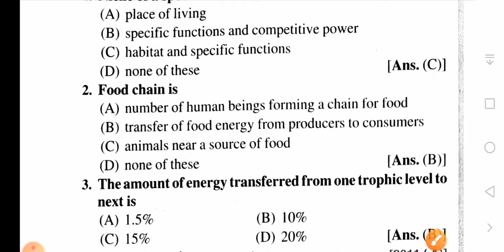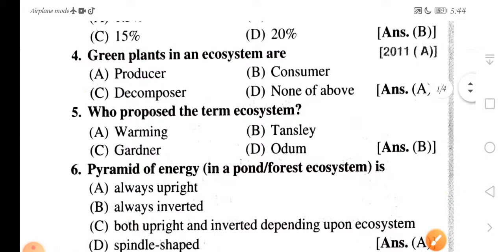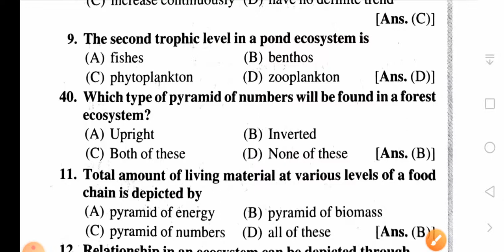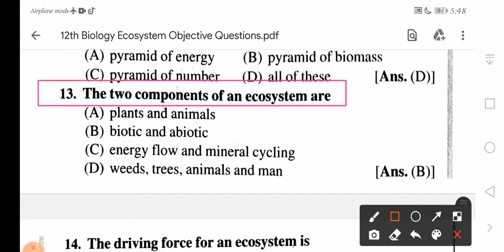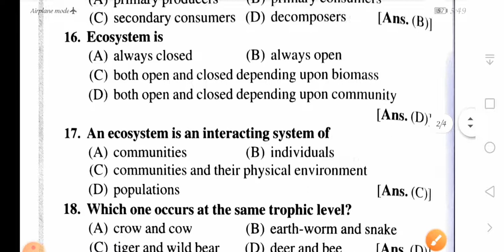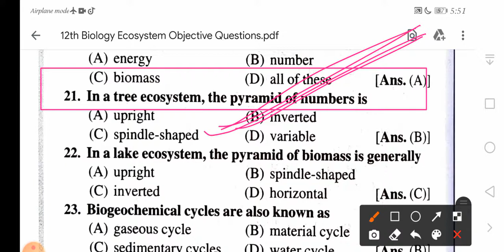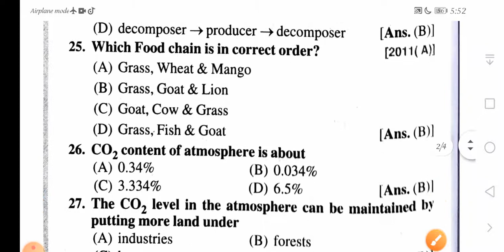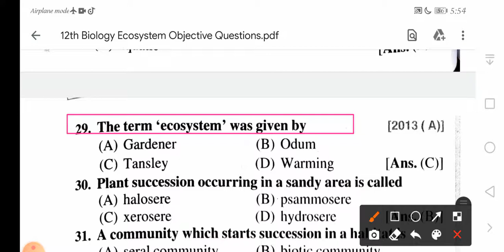12th Biology Ecosystem Objective Question Bihar Board 2022|Biology vvi Objective Question Ecosystem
Class 12 Biology vvi Objective Question chapter 14 Hindi medium | #26 NCERT chapter 14 | 2022 Class 12th Biology vvi Objective Question chapter 14 Hindi medium | #26 NCERT chapter 14 | 2022

आज के इस वीडियो में,
हमलोग कक्षा 12वीं जीव विज्ञान chapter 14 केअध्याय से संबंधित 20 महत्वपूर्ण Objective question Answer के बारे में इस वीडियो में जानेंगे .
इस वीडियो के सभी प्रश्न competitive exam ( NEET+UG ) के लिए काफी important हैं इसलिए वीडियो को अंत तक जरूर देखिएगा ।

class 12th Biology vvi objective question in Hindi medium
class 12th Biology chapter 14 objective question vvi
important objective question chapter 14 Biology ka
very very important question for 12th exam subject biology
class 12th Biology board exam 2022 ke liye objective question
class 12th biology objective
IIT JEE Mains BIOLOGY objective
NEET BIOLOGY OBJECTIVE PREVIOUS QUESTION PAPER
most important class 12th
crack the neet exam 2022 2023
12 class Biology objective
class 12 biology objective question answer in hindi
Bihar board
neet biologyboard exam 2022
Bihar board 14th exam 2022
biology class 12 chapter 14 objective question
class 12th biology important objective question
12th class ka biology ke important question 2022 objective in Hindi
12th ka biology ka objective biology class 14 chapter 14
class 12 biology model paper 2022 bihar board
class 12 biology sample paper 2022 solved

कक्षा 12 वीं जीव विज्ञान वैकल्पिक प्रश्न हिंदी मीडियम वालों के लिए
जीव विज्ञान चैप्टर 14 पारिस्थितिक तंत्र
जीव एवं
कक्षा 12 अध्याय 14 का ऑब्जेक्टिव क्वेश्चन
जीव विज्ञान चैप्टर 14 पारिस्थितिक यंत्र
मानव जनन चैप्टर 14 बायोलॉजी ऑब्जेक्टिव क्वेश्चन
पारिस्थितिक तंत्र
प्रतिरोधक क्षमता
अध्याय 14 पारिस्थितिक तंत्र
पारिस्थितिक तंत्र
अध्याय 14 बायोलॉजी जैव प्रौद्योगिकी एवं इसके उपयोग
अध्याय 14 जीव विज्ञान का वैकल्पिक प्रश्न
जीव विज्ञान का महत्वपूर्ण objective question हिंदी मीडियम के लिए

Agar aap hindi medium me objective question pana chahate hain toh iss website par jaye. aur iss website  par aapko sari video ka objective question mil jayega.

Some Hastags